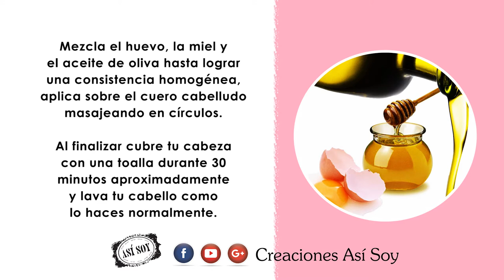Cómo aumentar el crecimiento del cabello y evitar la caída? _ Recetas de Belleza.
Aumenta el crecimiento del cabello y evitar la caída.